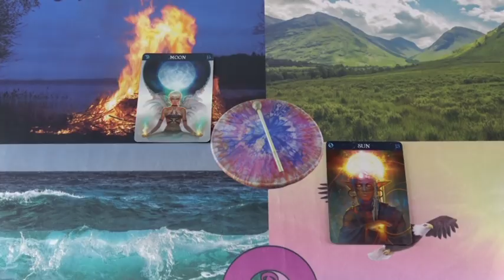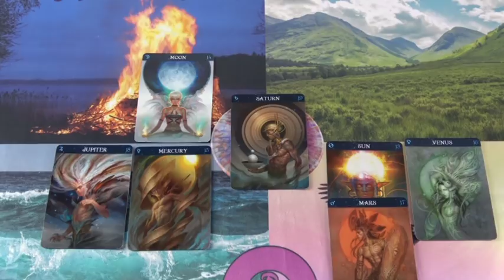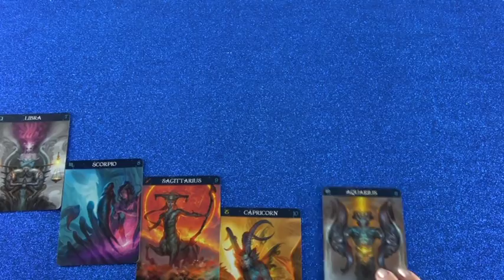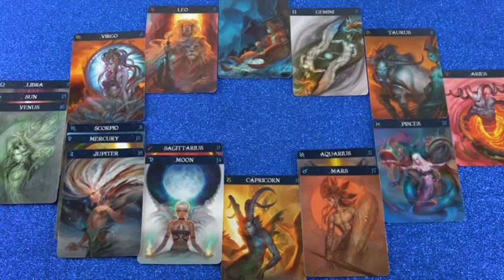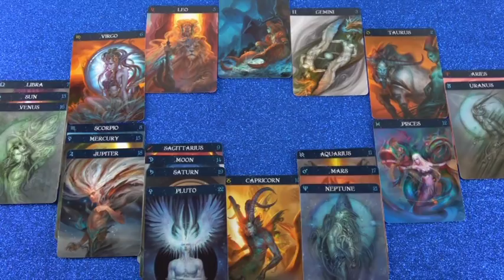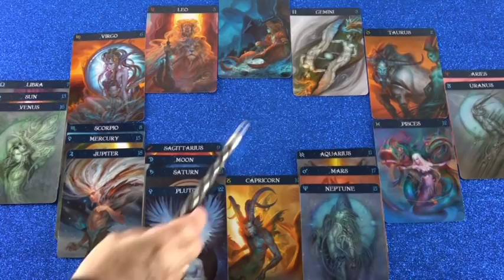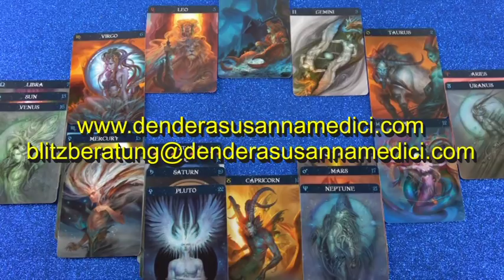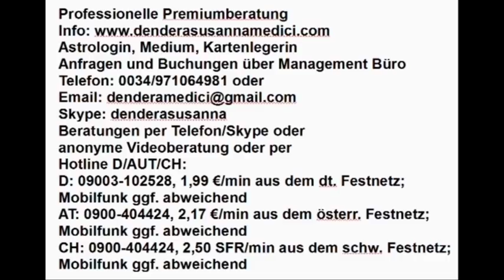Vedisches Tageshoroskop:12.11.2018 (Montag)